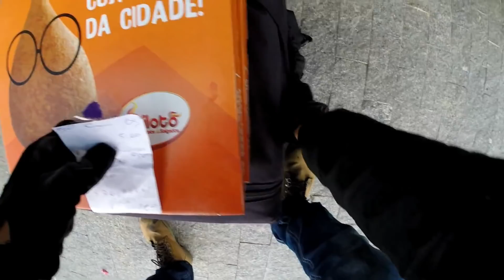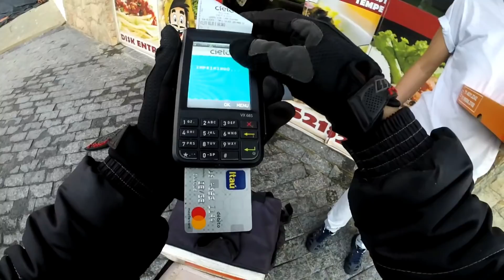REALITY SHOW DO MOTOBOY EP423 TO LIGEIRO NAS ENTREGAS